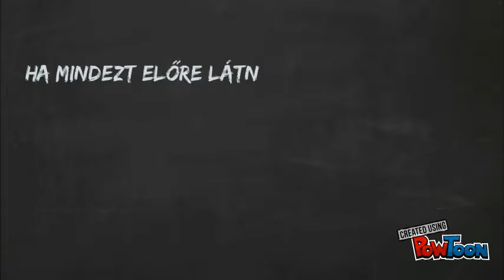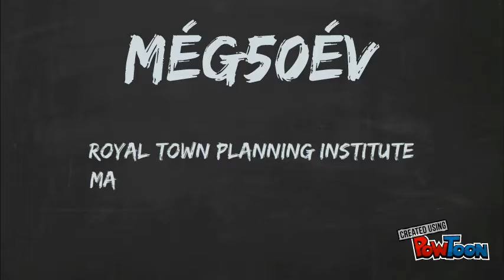0-0 "még50év" konferencia - bemutató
Az a másik Magyarország valahol 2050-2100-ban nagyon más hely lesz. Hogy milyen?
A "még50év" magyar-brit konferencián kiderül. Itt egy lehetséges Magyarország forgatókönyvet mutatunk be, hogy rávilágítson azokra a kihívásokra, amelyekkel az urbanistáknak és a döntéshozóknak is rövidesen szembe kell nézni. Hiszen olyan folyamatok zajlanak le már ma is, melyek csak hosszú 30 – 50 -100 éves időtávon értelmezhetők. De a várostervezés jövőbeni mozgástere a ma tevékenységen múlik.

Időpont: 2017. február 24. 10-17 óra

Helyszín: KÉK Kortárs Építészeti Központ